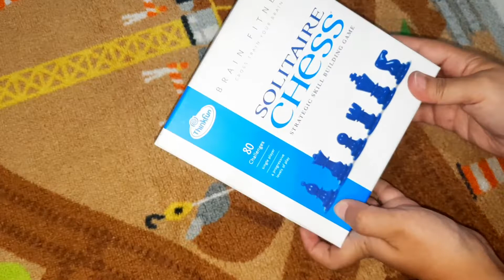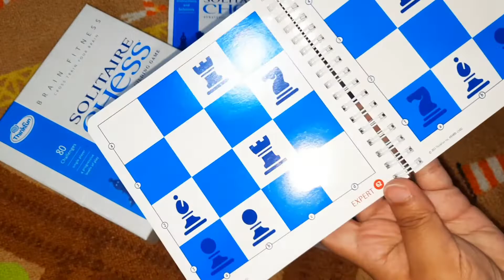Solitaire Chess for beginners | preloved | giftable condition